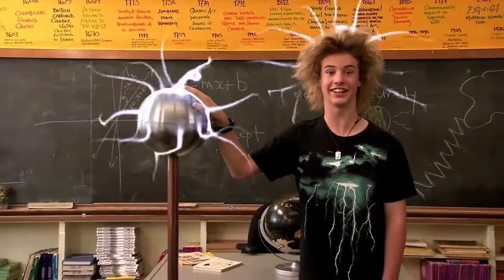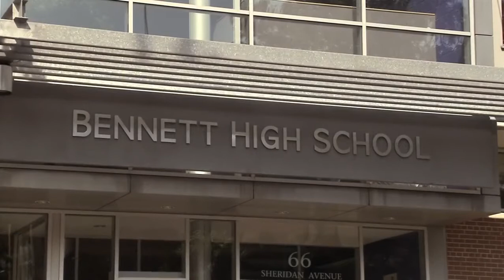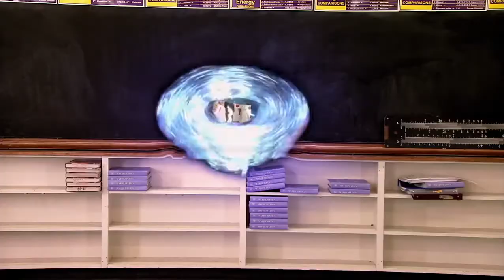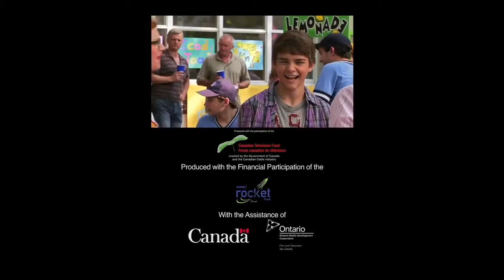School Spirit | Wingin' It Season 1 - Episode 13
After Carl's mum embarrasses him at the school bake sale, he wishes that he was no longer her son for a short time only. But as usual Porter's magic goes awry and Carl ends up in an overlapping alternate reality. He meets Lou, an AIT who disappeared as a result of similar magic in the 1950s, and she helps him to get back to the real World. Despite not escaping herself, she is granted her angel wings and says goodbye to Carl before heading to heaven.